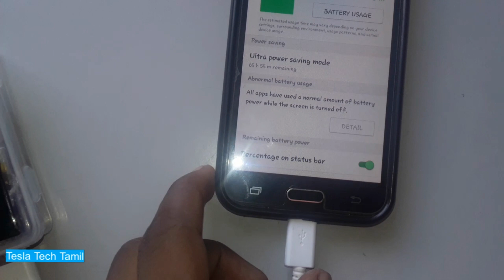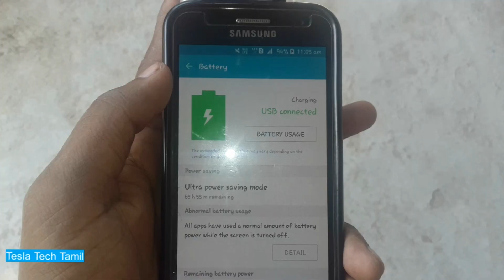How to make mini power bank at home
small box
battery lipo 3.7v
solar 5v
wire
switch
volt booster

lipo 3.7v battery